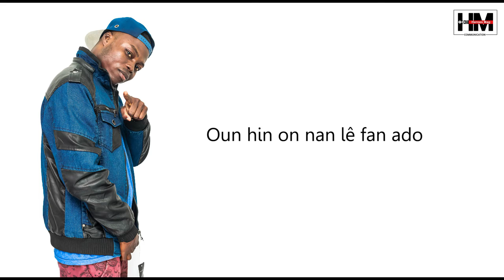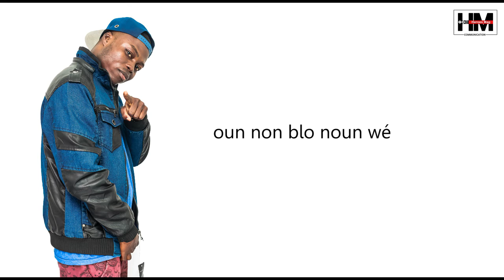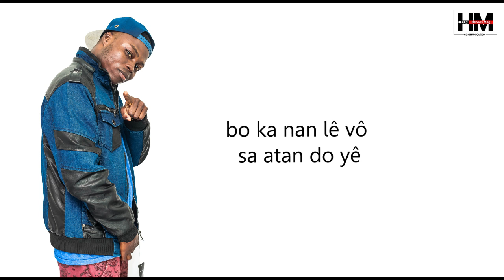Prudo k - Zé Noumi (Lyrics)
Retrouvez Nikanor pour le premier numéro de HeroesLife sur la chaîne YouTube de HeroesMag très bientôt
HeroesMag & Virtual Reality

Réalisé par Young Stigmath Rozay